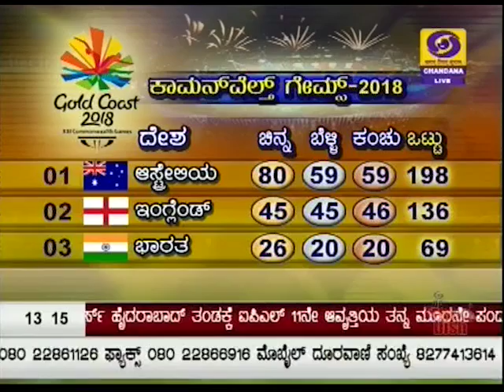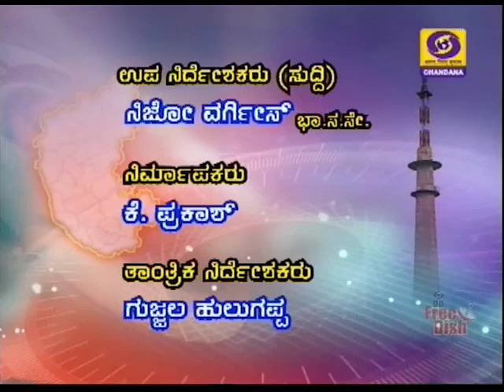DD CHANDANA NEWS 15. 04. 2018. 1.00 PM